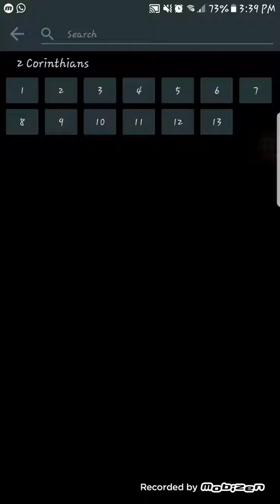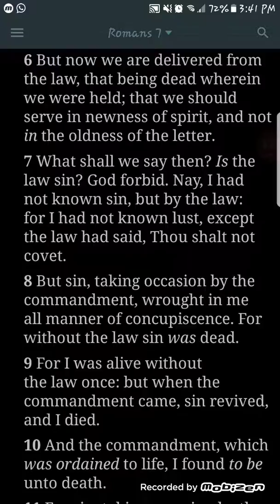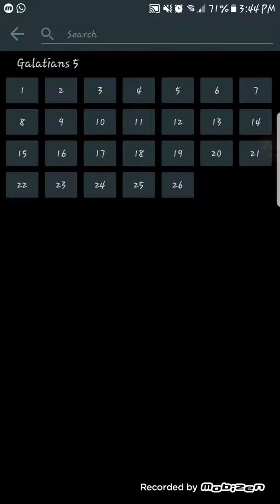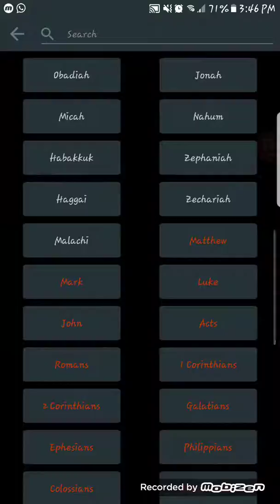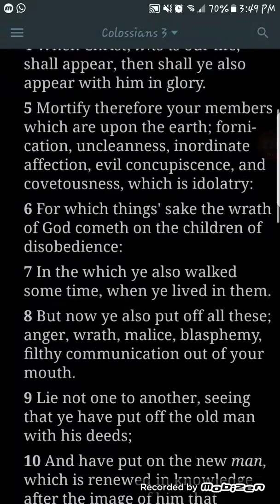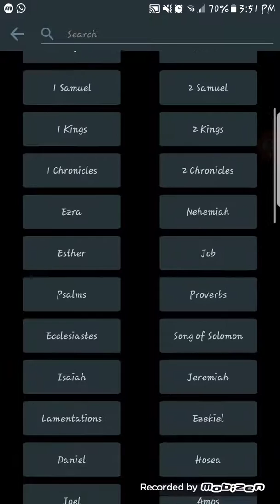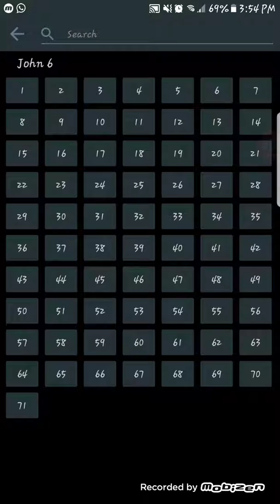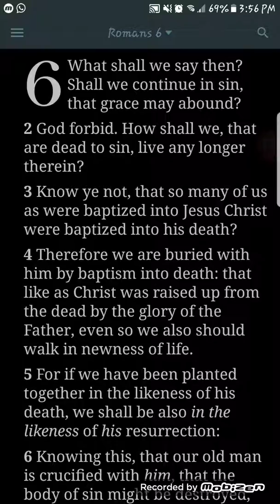Baptised into the death of YAHAWASHI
Gms Guyana Truth